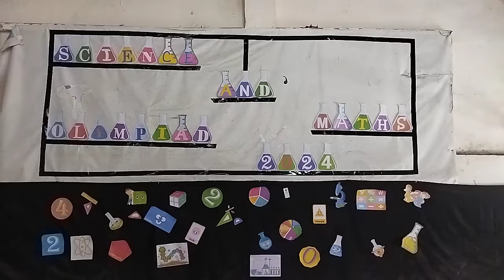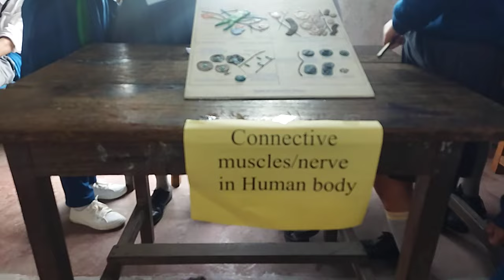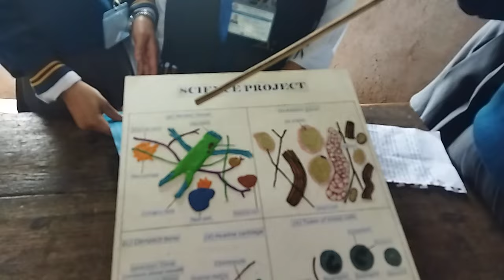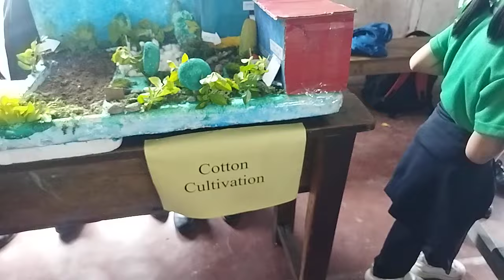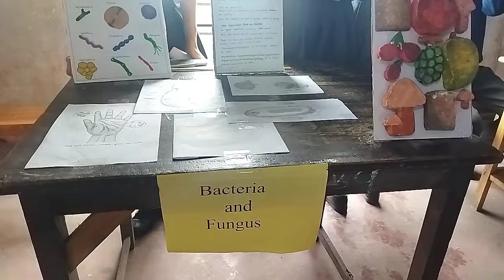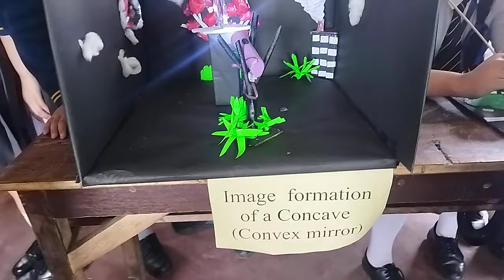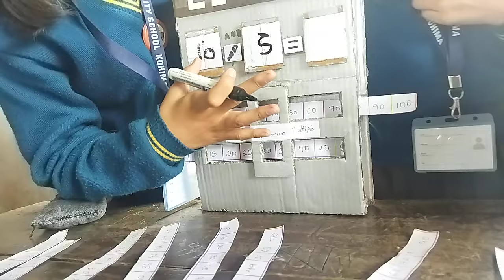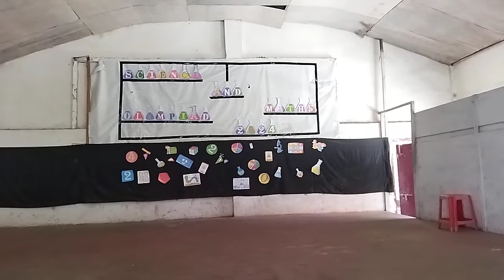Science Mathematics Olympiad ‘24 Trinity School, Kohima